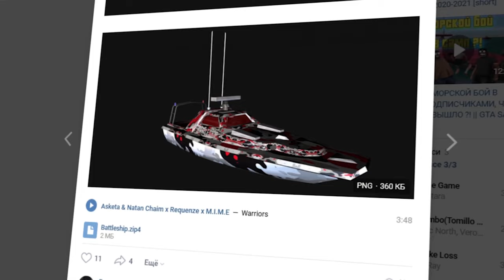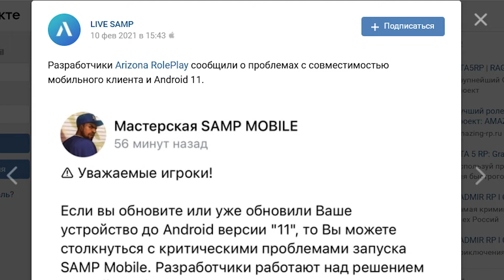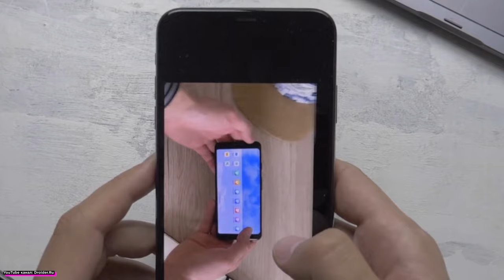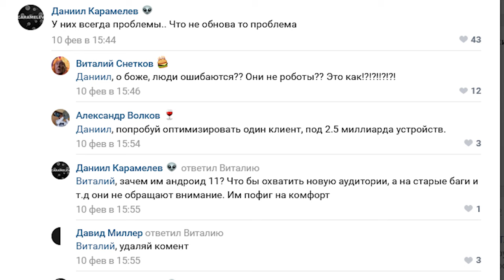НА ARIZONA MOBILE НЕ ЗАХОДИТ! ЧТО ДЕЛАТЬ В SAMP MOBILE на ANDROID